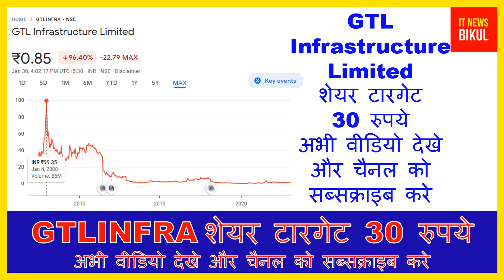GTLINFRA Stock- GTL Infrastructure Limited Stock Price Prediction | GTLINFRA Share Latest News Today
GTLINFRA Stock - GTL Infrastructure Limited Stock Price Prediction | GTLINFRA Share Latest News Today | GTLINFRA Stock